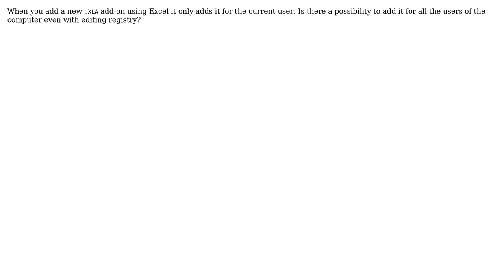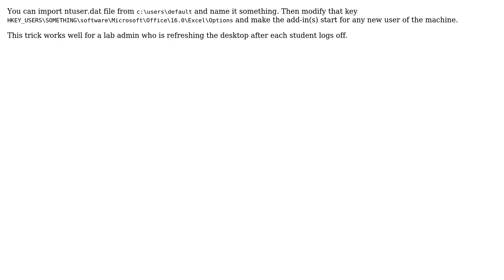Install .xla Excel add-on for all users? (2 Solutions!!)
Install .xla Excel add-on for all users?

With thanks & praise to God, and with thanks to the many people who have made this project possible! | Content (except music & images) licensed under CC BY-SA | Music | Images & others | With thanks to user Vladimir user Tamara Wijsman user nKn user JoannW user JMax and the Stack Exchange Network Trademarks are property of their respective owners. You are responsible for your own actions.